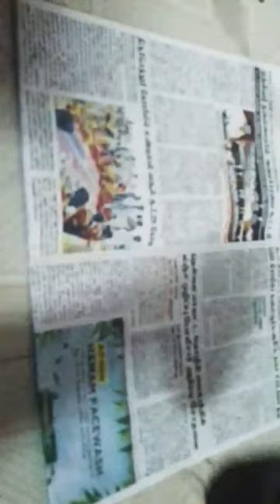Pongal special pot painting ,sugarcane 🎆🎨🎨